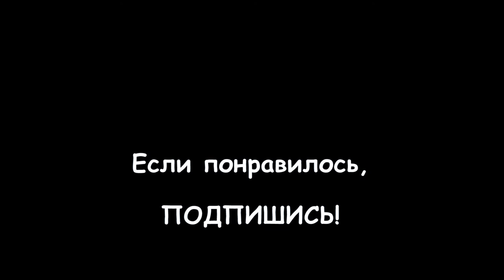064. АНГЛИЯ: ЧТО? Кто пойдёт 1 января в 12 часов на Новогодний парад в Лондоне? Есть такие люди!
064. АНГЛИЯ: ЧТО? Кто пойдёт 1 января в 12 часов на Новогодний парад в Лондоне? Есть такие люди!

Грандиозный Новогодний парад проходит в центре Лондона каждый год 1 января в 12 часов.

Что можно увидеть на этом параде, когда и куда прийти, чтобы насладиться яркими красками в зимний и мрачный день, смотрите в этом ролике!